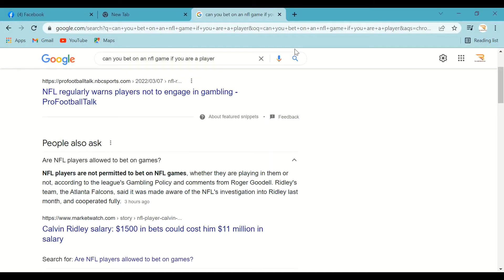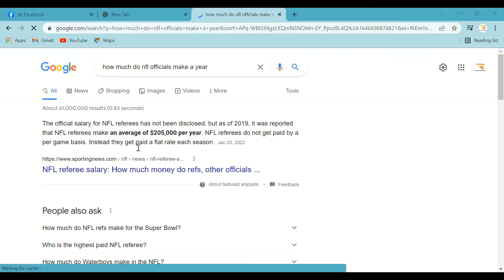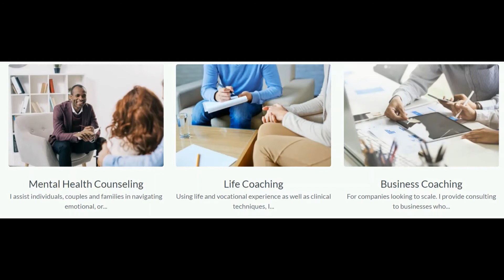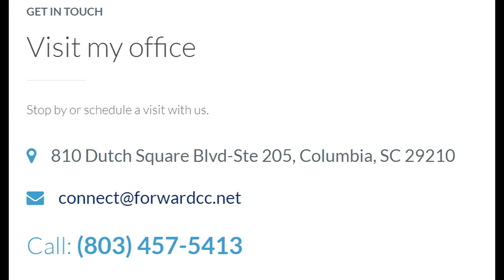Rip 28 Podcast Ep. 81: Is Calvin betting on Brittany's return!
This week the fellas talk some sports!  They start off talking about Calvin Ridley gambling on the NFL.  During his mental health break last year, he ended up betting $1500 on football games.  Is he really crazy! Talk about WNBA star Brittany Griner getting stuck in Russia.  She was arrested for trying to board a flight with a vape pen.  Is she really crazy!  And they end it with a listener letter.  A guy finds out that his girlfriend is pregnant.

(03:15) Calvin Ridley getting suspended for gambling
(11:05) How hard does the NFL need to punish gamblers
(11:35) Why does Las Vegas care about players gambling?
(14:05) Sly breaks down how to shave points
(18:35)  the referees today
(23:00) Brittany Griner arrested in Russia
(43:20) Listen letter:  My girlfriend is pregnant.